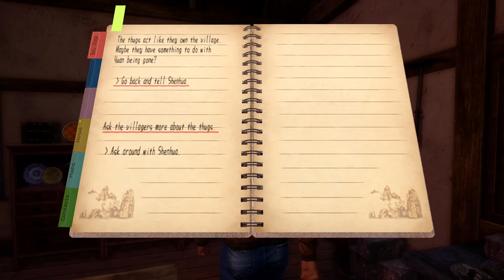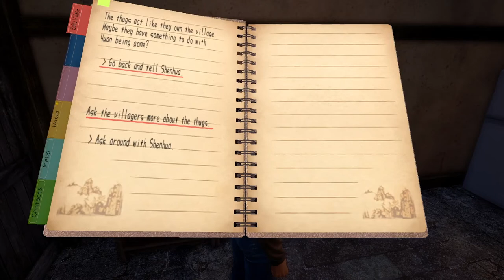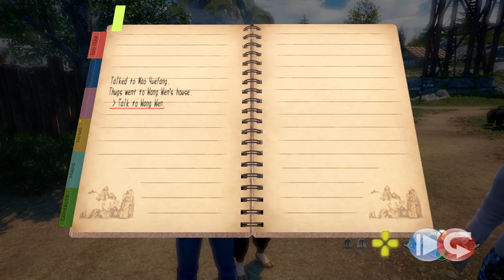Shenmue III [2] Bookie-ing It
That cutscene for taking off your shoes is *far* too long for something that's easy to accidentally do. Also, have you noticed how weird Ryo's face looks? It's sharp in the strangest places.

I can already tell that this stamina system is going to bug me.